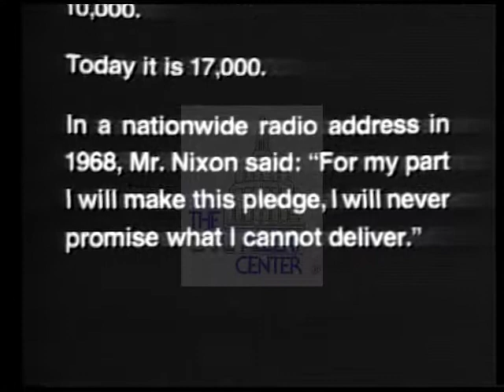George McGovern [Democratic] 1972 Campaign Ad "Crime"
V/O says oppt claimed he would win war on crime and violence, since oppt has been president rape, aggravated assault, robbery, and theft have increased, number of serious crimes has increased, cand broke his promise

Creator: Unknown

Location: Unknown

1 minute 3 seconds

Subjects: Crime, Promises, Record